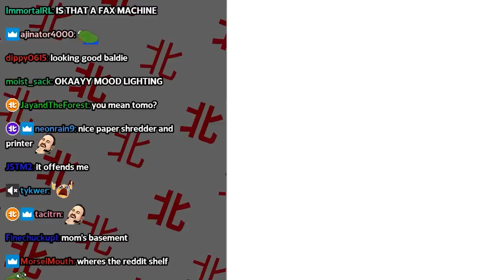Northernlion shows chat his new office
backrooms ass